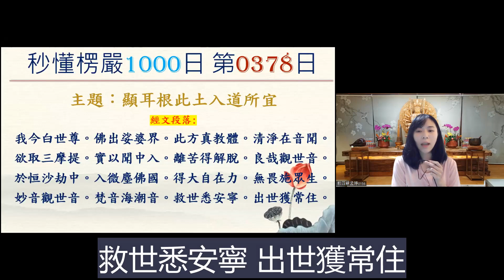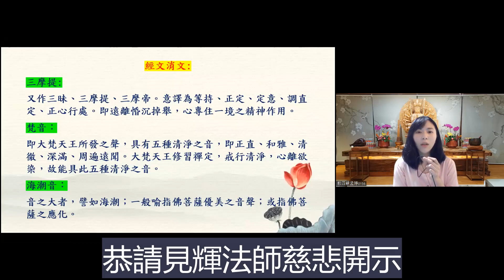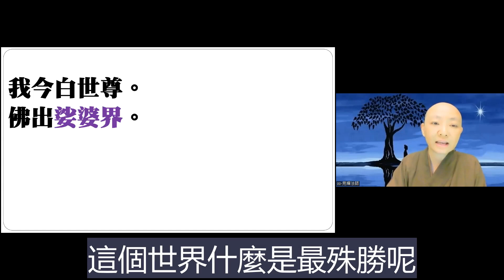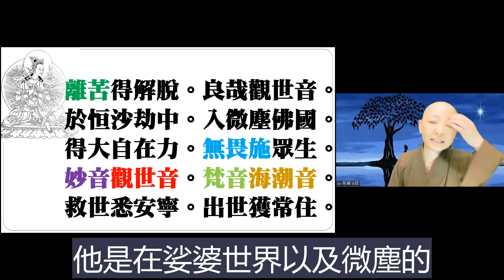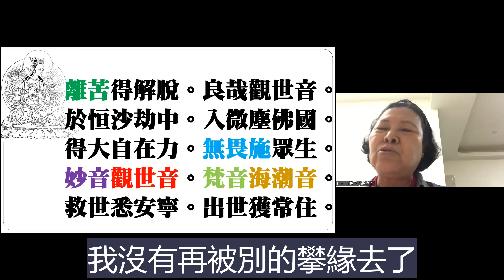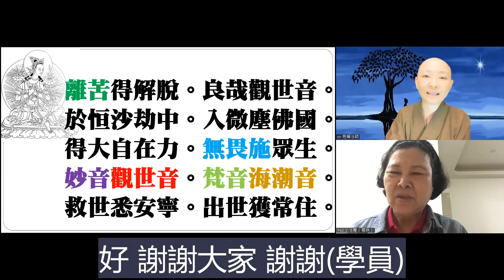【秒懂楞嚴 378日】 此方真教體。清淨在音聞 (我今白世尊…出世獲常住) 見輝法師 字幕版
【本集重點】
此方真教體。清淨在音聞

00:06:25 此方真教體，清淨在音聞
00:07:40 因聞得解脫，首推-觀世音菩薩法門
00:17:20 學員心得分享-六根互用

【關於我們】
歡迎加入
寶嚴禪寺LINE官方帳號。

(A) 官方網站:
1.圓道禪院：

(D) Facebook：
1.圓道禪院：